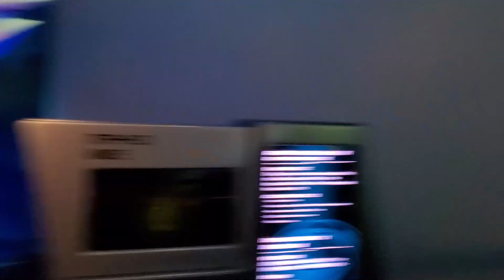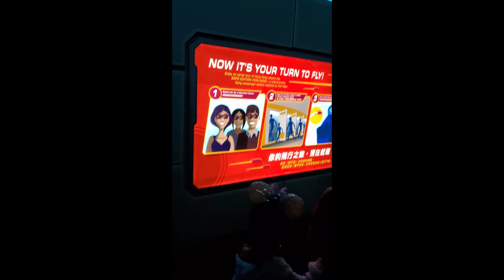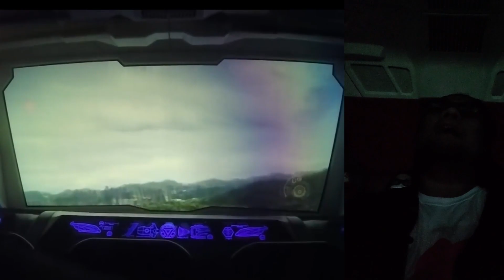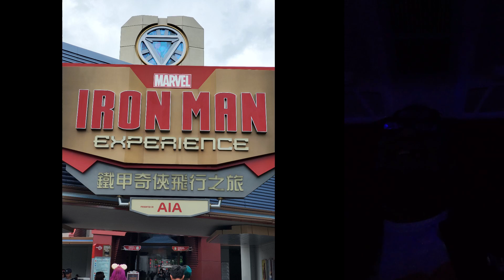My Iron Man Experience 2023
My Iron Man Experience